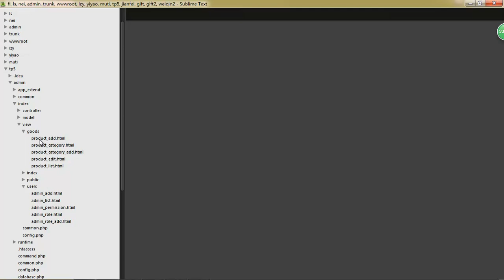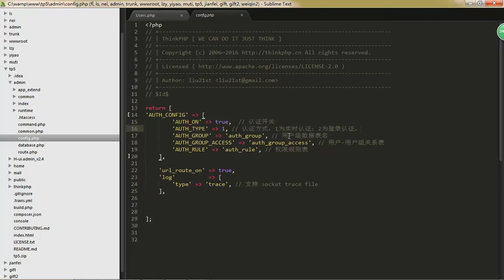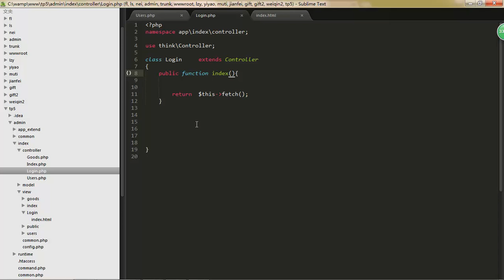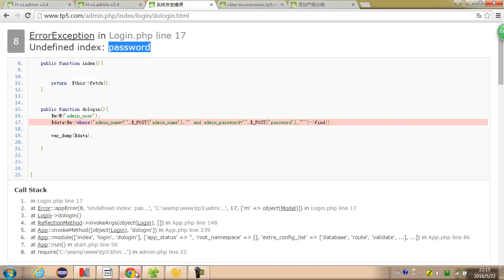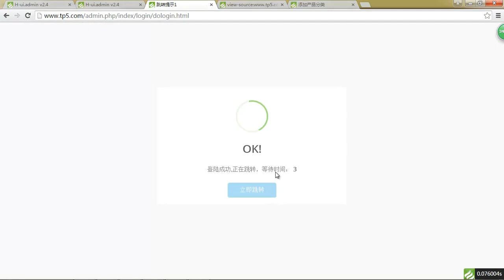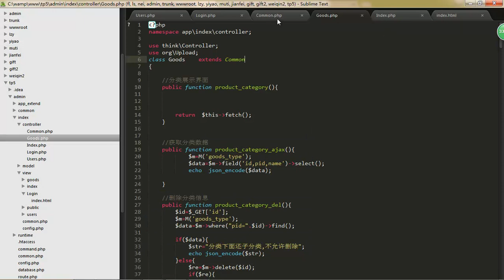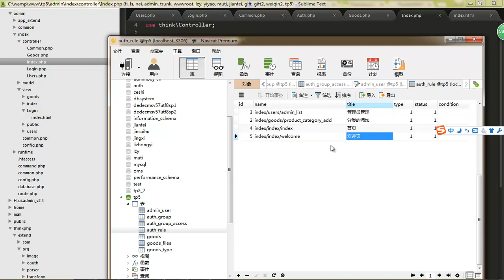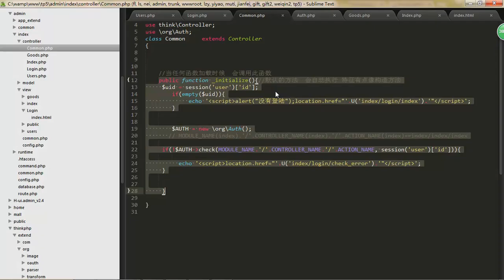Thinkphp5商城项目实战第一季 13 13 auth角色模块代码实现